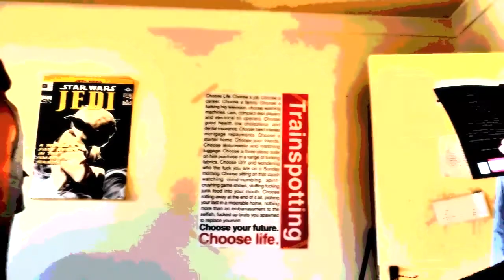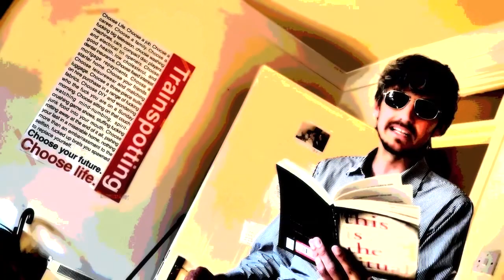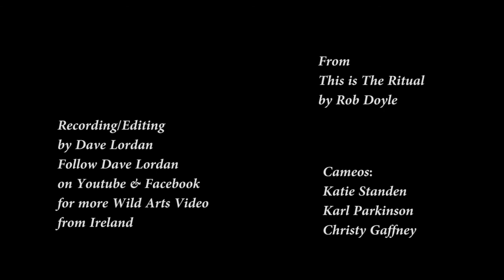Anus Black Sun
First in my Wild Arts Video series covering the new & dynamic Indie Arts Scene in Ireland. Featuring controversial & mind-bending author Rob Doyle reading his much-love short story Anus Black Sun from his new collection This Is The Ritual (Bloomsbury, 2016)